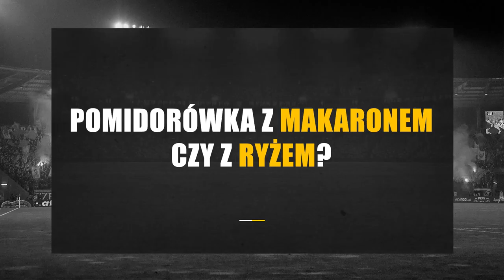bezpodpórki​ - niewygodne pytania ❓ Widzew Łódź cz.1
bezpodpórki - nowy cykl wywiadów ze sportowcami. W dzisiejszym odcinku odpowiedzi na niewygodne pytania udzielą piłkarze z Widzewa Łódź: Daniel Tanżyna, Patryk Stępiński, Karol Czubak, Konrad Reszka oraz Bartłomiej Poczobut.